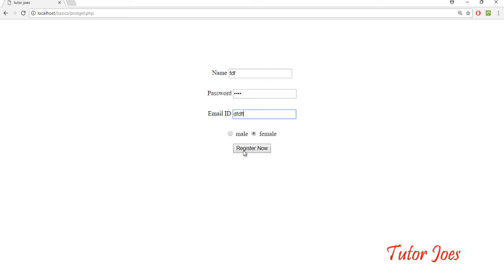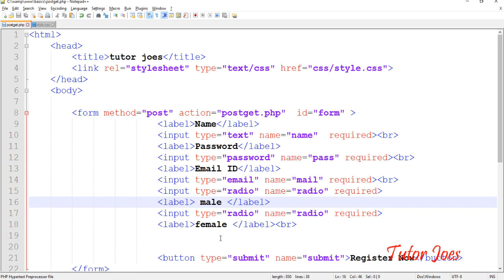Required In PHP Tamil